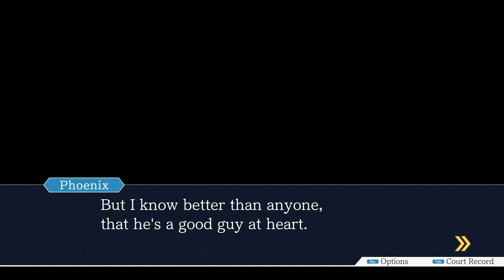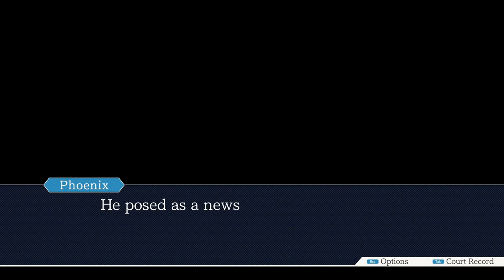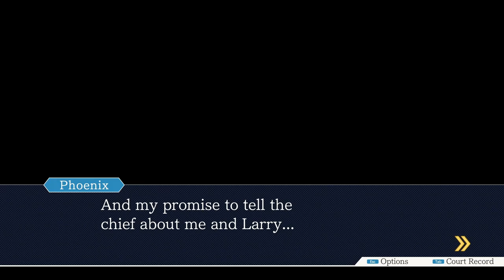[Let's Play] The First Turnabout - Phoenix Wright: Ace Attorney - Episode 1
A point and click game where we point at people and click to yell "OBJECTION!". No wonder this game sold very well, both in and outside of Japan!